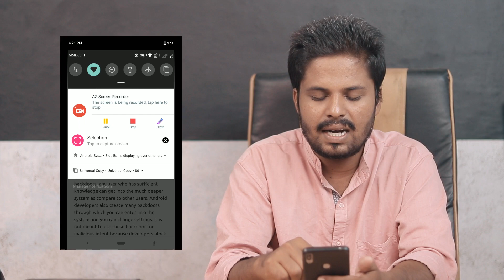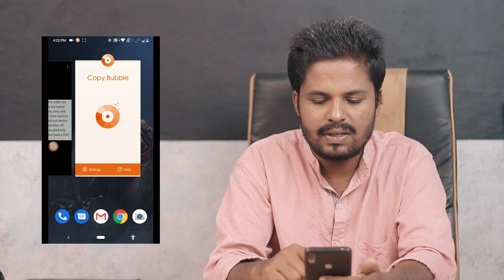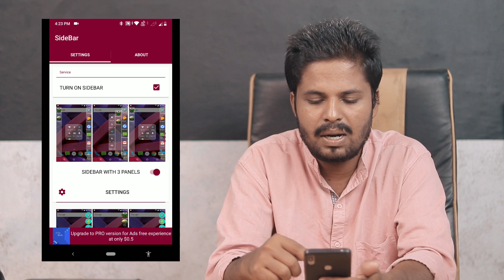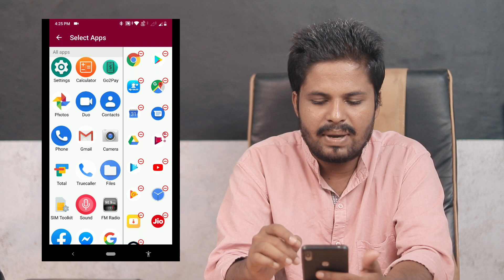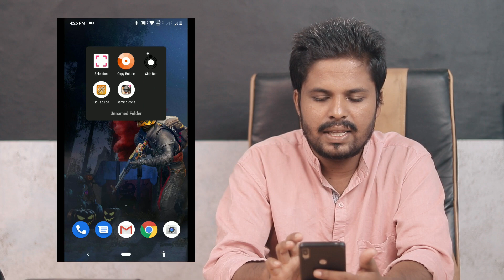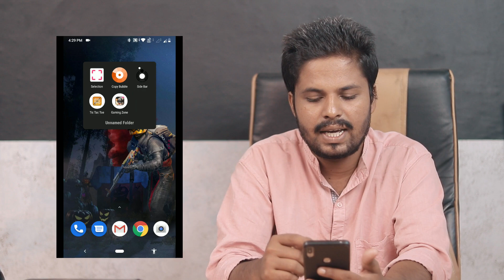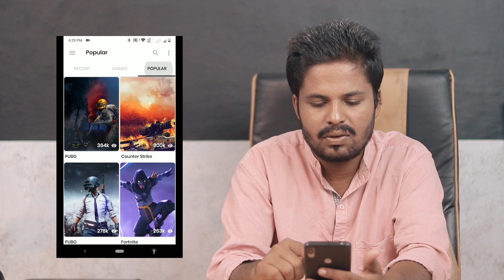5mb కంటే తక్కువ సైజ్ ఉన్న 5 కిర్రాక్ యాప్స్ - Below 5MB 5 Kirrak Android Apps telugulo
Below 5MB 5 Kirrak Android Apps telugulo

Hi guy's This Channel Following The Time For Uploading Videos. You Can See in This Channel Daily Two Videos One Video on Early Morning 06:00AM And 05:00PM So Please Visit This Time Check The Channel And Watch The Videos Thanks.

Hi Friends In This Youtube Channel You Can Find Lot's off Staff Like,  Latest Android Apps, Reviews In Telugu, Android Tips & Tricks in Telugulo, Whatsapp Amazing Tips And Tricks, How  To Earn Money Online From Mobile telugu Videos, Under Badged Gadget Unboxing Videos telugulo, Latest Amazan, Flipkart, PhonePe, GooglePay,  Offers & Deals Videos Telugulo, Daily Paytm Cash Earning Videos Telugulo,